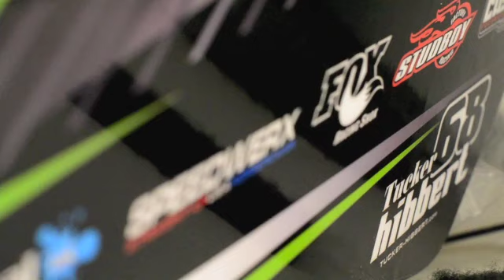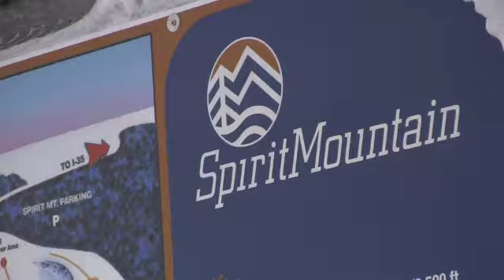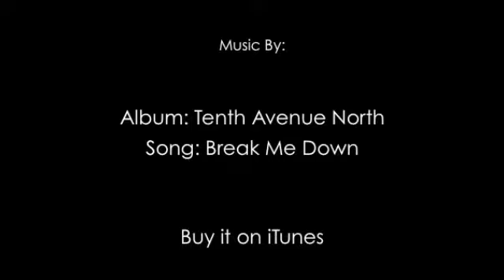Tucker Hibbert 2010 Duluth National Wrap - Duluth, Minn.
Get a behind the scenes look into Tucker's sweep of the 2010/2011 AMSOIL Championship Snocross Series season opener in Duluth, Minn.